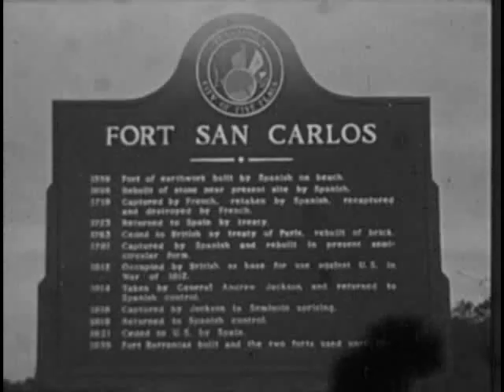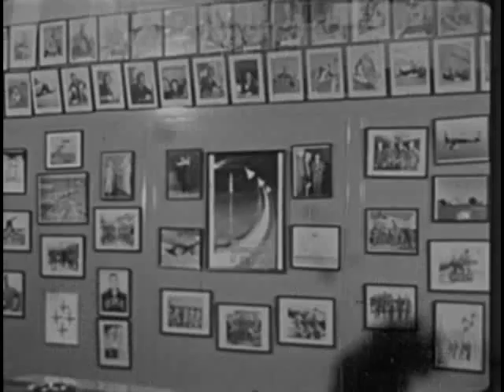BD 0246 Tradition, Blue Angels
Movie from the Greater St. Louis Air and Space Museum, Digitized by the San Diego Air and Space Museum.